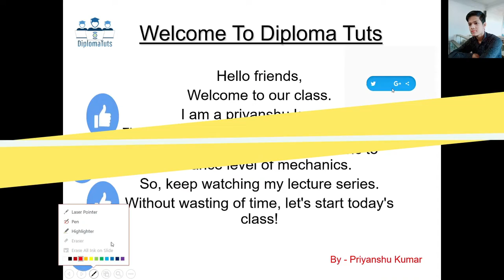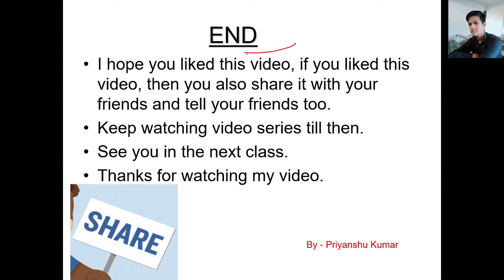Complete introduction of Equilibrium in hindi || By- priyanshu kumar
Hii friends,
In this video we will learn about,
What is equilibrium.
Principle of equilibrium.
Conditions of equilibrium.
Equilibrant of force.

                                                So,I will give the complete  analysisof equilibrium   and many topics . You can watch my full video for better understanding.  THANKS